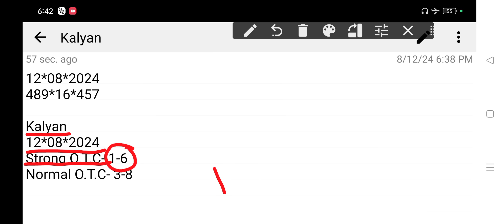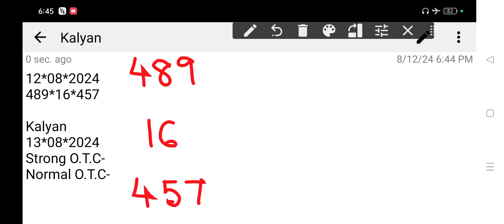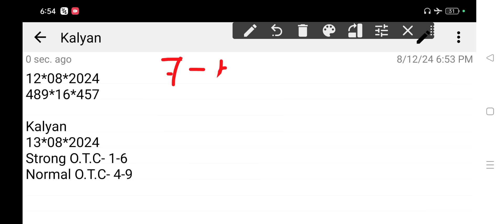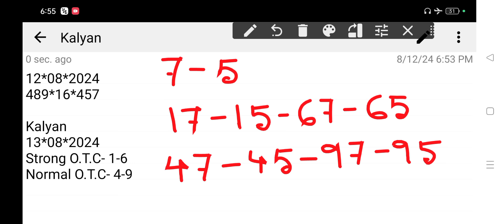𝐊𝐚𝐥𝐲𝐚𝐧 𝐒𝐚𝐭𝐭𝐚 𝐌𝐚𝐭𝐤𝐚 13-8-2024 | 𝐒𝐭𝐫𝐨𝐧𝐠 𝐉𝐨𝐝𝐢 𝐓𝐨𝐝𝐚𝐲 | 𝐊𝐚𝐥𝐲𝐚𝐧 𝐂𝐡𝐚𝐫𝐭 | 𝐊𝐚𝐥𝐲𝐚𝐧 𝐓𝐫𝐢𝐜𝐤 𝐓𝐨𝐝𝐚𝐲